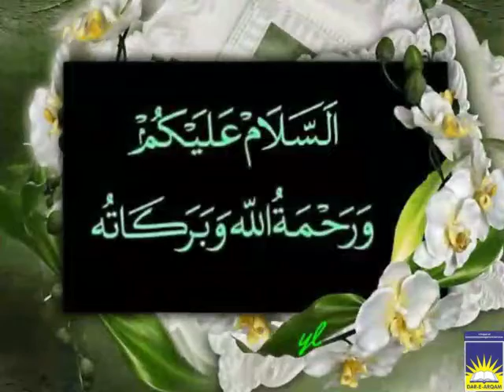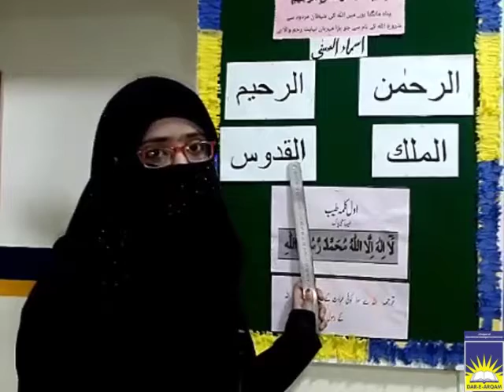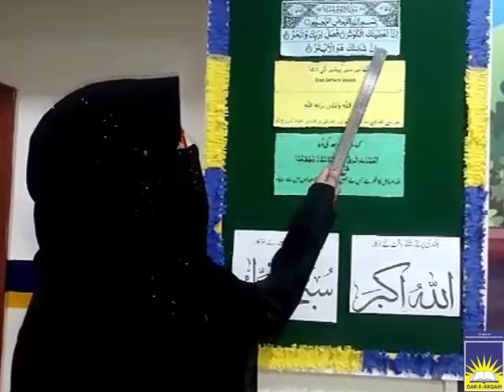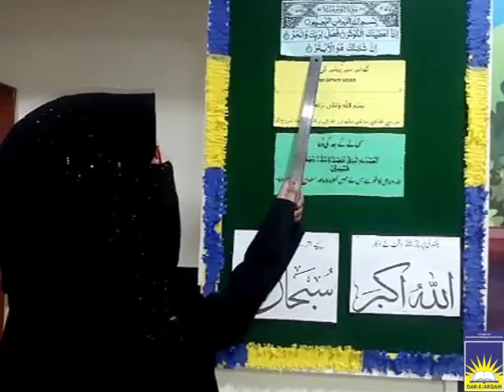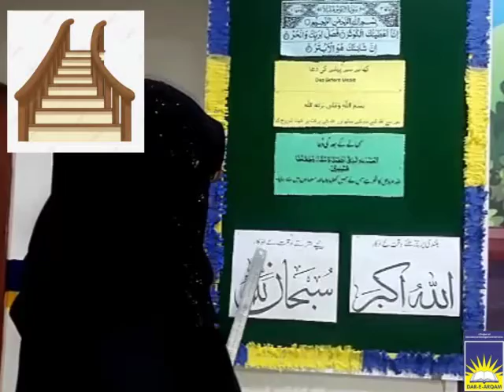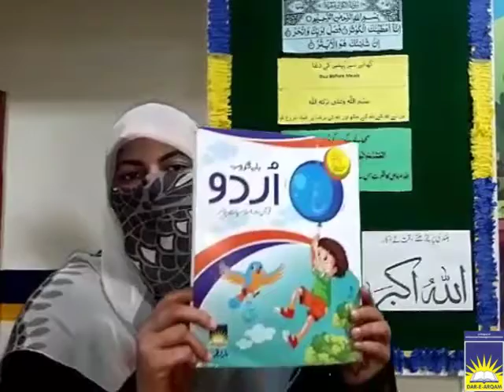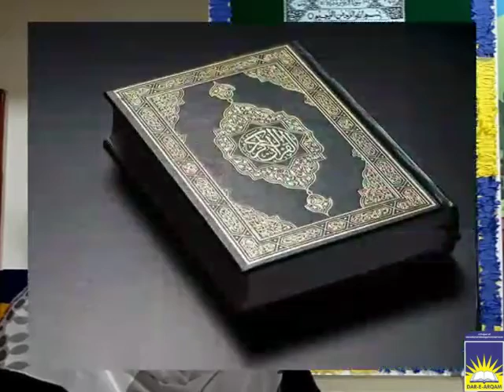MC Playgroup Quran and Islamiat | week 6 days 1&2&3